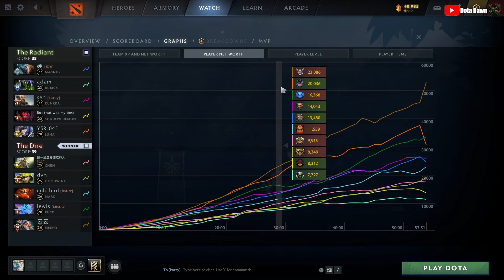GRANDMASTER MEEPO 9 SLOTTED LATEGAME! RANK 110 Meepo with 1022 GPM & 1390 XPM - Meepo Gameplay#688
DotA 2 7.35c Meepo Gameplay

Thanks~
- Dota Dawn

Meepo

Cons:
Very vulnerable against area nuke abilities.
Very micromanaging-intensive.

Dota 2 Compedium 2023